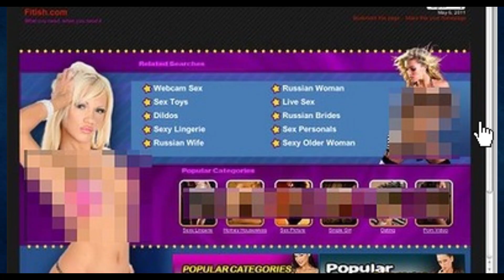How children access pornography? | KARPOM KARPIPOM | PARENTING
Children may see pornography online by accident,
deliberately or they may be shown by a friend or sibling.

CAMERA & EDITING : SHARATHMIRA

VIDEO SCRIPT : ARONE BENJAMIN